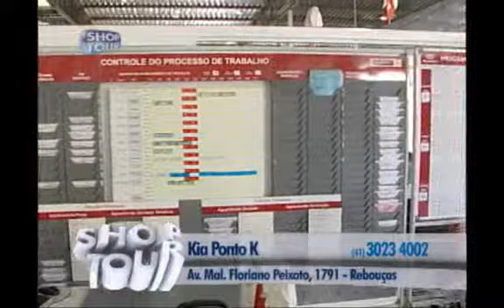SHOPTOUR CTBA - KIA PONTO K 06